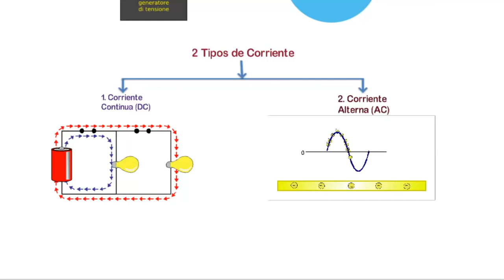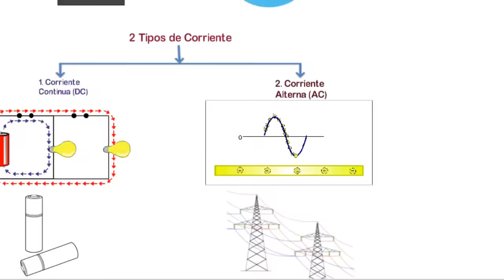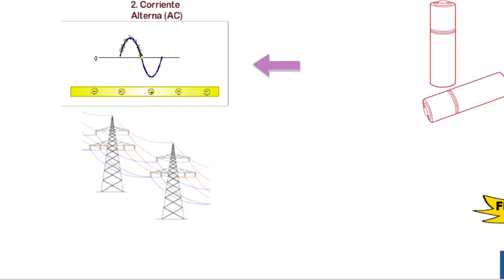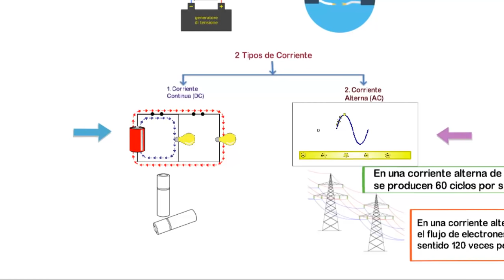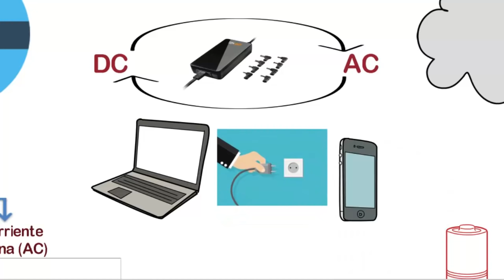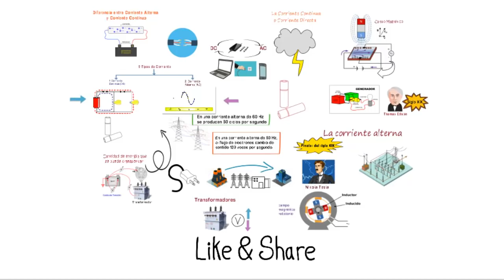🟢 Diferencia entre CORRIENTE ALTERNA y CORRIENTE CONTINUA 🔴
El video trata sobre la diferencia entre corriente alterna y corriente continua, un tema muy tratado en el estudio de la electricidad.

La electricidad es una energía transmitida por el movimiento de electrones a través de un material conductor que permite el flujo de electrones. Dentro del conductor, los electrones se pueden mover en un solo sentido o alternar dos sentidos, por lo cual se pueden distinguir dos tipos de corriente:

Corriente continua: el flujo de corriente eléctrica se da en un solo sentido.
Corriente alterna: el flujo eléctrico se da en los dos sentidos.
En el vídeo se evidencia los planteamientos de dos grandes personajes: Tesla vs Edison, la diferencia entre corriente alterna y continua.

Referencia:
Curiosoando.com (13 abril, 2018). "¿Cuál es la diferencia entre corriente AC (alterna) y DC (continua)?".